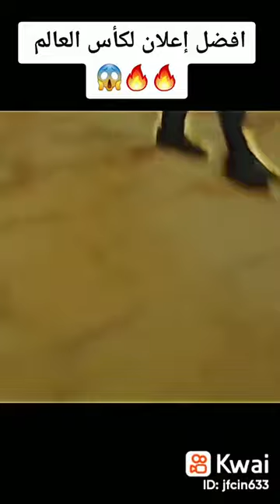افضل اعلان لكاس العالم